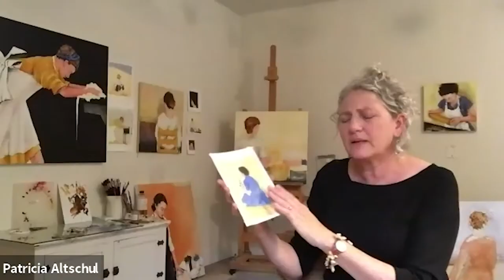Sac Open Studios 2020: Patricia Altschul Interviewed by Gwenna Howard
In this series, local Sacramento artists are interviewed by Verge, for 2020 Sac Open Studios Conversations with Artists Interview Series. These are recordings of live interviews.